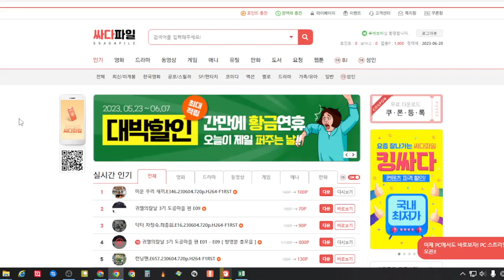귀멸의칼날 3기 떳다